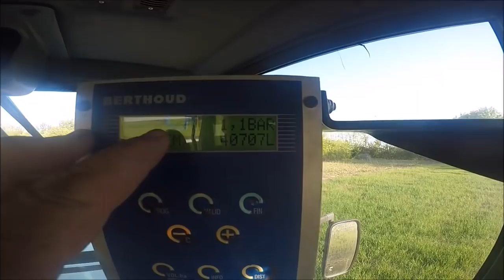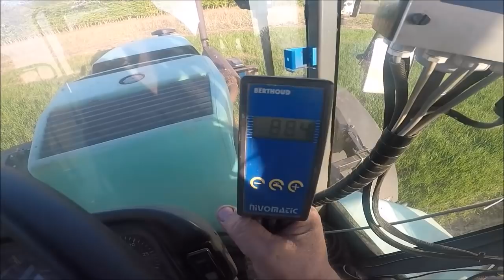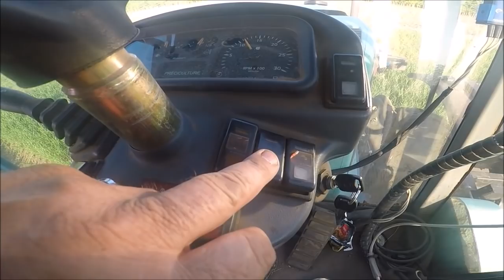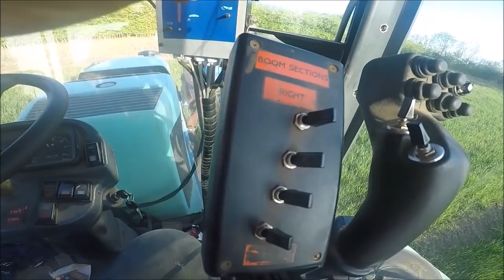John spraying winter wheat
Spraying winter wheat with Berthoud 24 meter self propelled sprayer . Hope you find it interesting or entertaining .